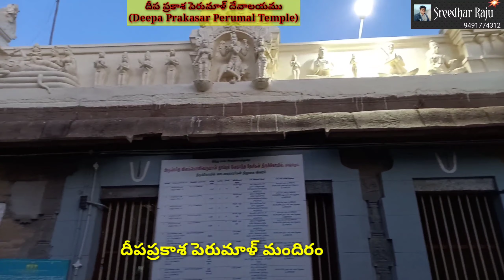45 Divya desam/Thiruthanka/Sri Deepa Prakasara Perumal Temple/108Divya Desam/Kanchi/Sreedhar Raju.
దక్షిణ భారతదేశ రాష్ట్రమైన తమిళనాడు లోని కాంచీపురం పట్టణంలో ఉన్న దీప ప్రకాశ పెరుమాళ్ దేవాలయము విష్ణువు కి అంకితం చేయబడినది. ఈ ఆలయము ఆళ్వార్ ల పవిత్ర శ్లోకాల చే కీర్తించబడి 108 దివ్యదేశాలలో ఒకటిగా గుర్తించబడినది.ఈ ఆలయంలో గల విష్ణువును దీప ప్రకాశ పెరుమాళ్ అని,లక్ష్మీదేవి ని మరగదవల్లి తాయారు అని పిలుస్తారు.